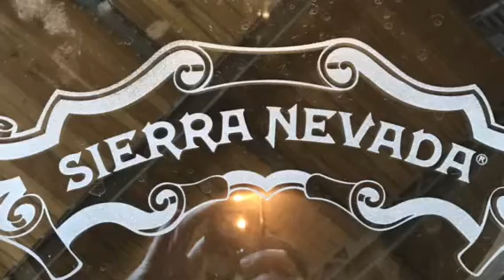Mike Headley North Carolina with friends 2018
Mike Headley North Carolina with friends to thousand